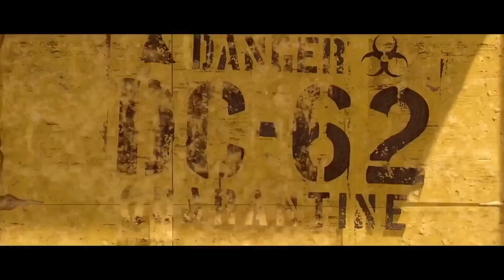GERMAN TRASH TALKING LEGENDS! THE DIVISION 2 DARKZONE PLAUDERSTUNDE!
Deutsche Trash Talk Könige beleidigen sich bist aufs letzte in der Darkzone!
Aber seht am besten Selbst ;)
Einfach nur Unglaublich!